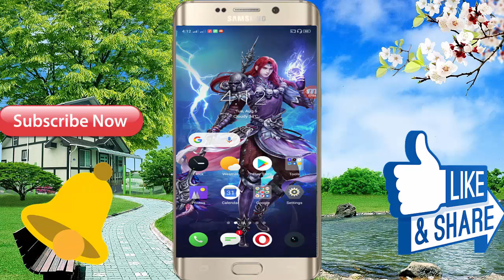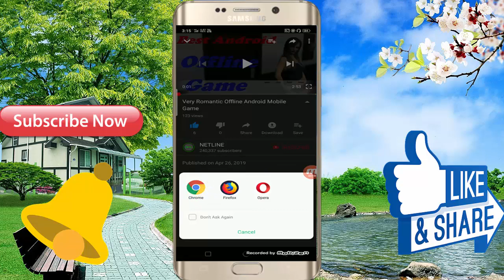Top New 3D Offline Android Mobile Game 2019 For Free Download